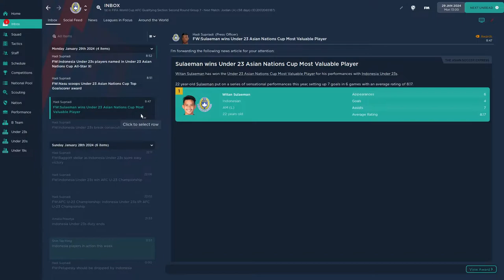Final AFC Asian Cup U23 | Football Manager 2022 | Road To Glory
Halo Selamat datang di Paduka Sports Channel

Series ini akan menjadi full series untuk timnas Indonesia. Target akhir dari series Timnas adalah berhasil meraih gelar juara Piala Asia dan Piala Dunia.

Indonesia berhasil menembus partai Final AFC Asian Cup U23. Indonesia akan melawan Arab Saudi. Mampukah Indonesia membawa pulang trophy AFC Asian Cup U23?